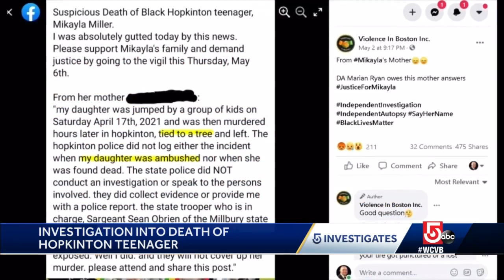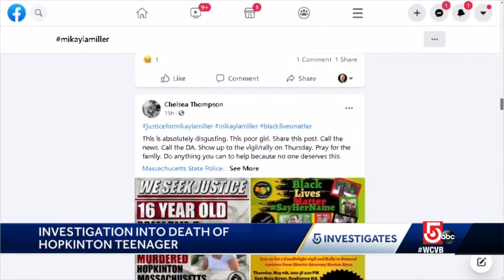Middlesex district attorney pushes back against claims of cover-up in death of Hopkinton teenager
One activist group is calling the 16-year-old girl's death a murder.